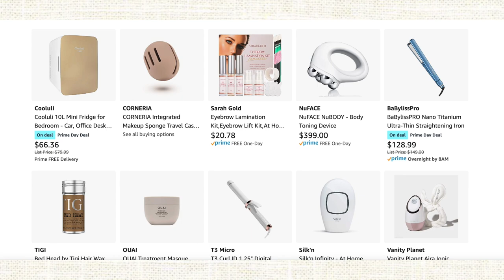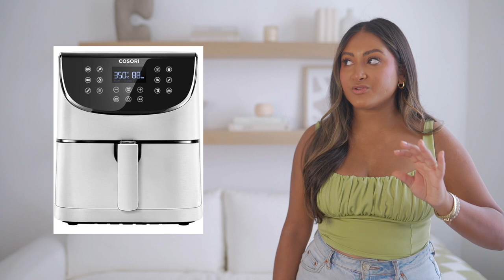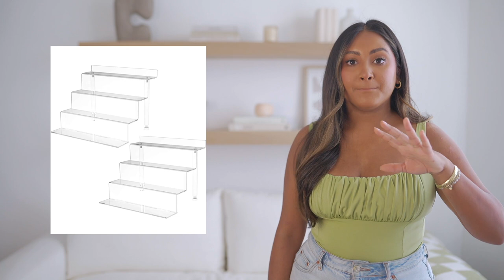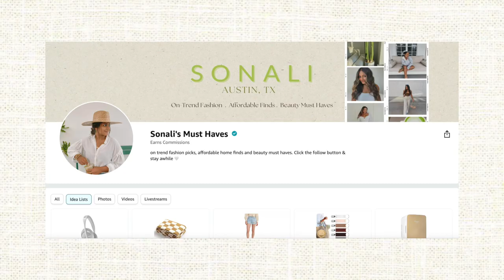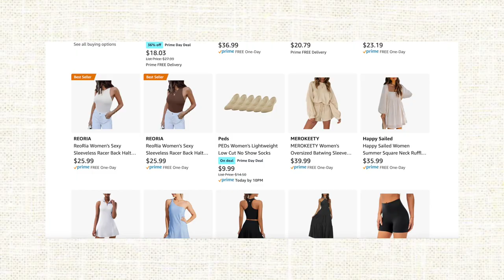BEST DEALS OF AMAZON PRIME DAY 2022 | Fashion, Beauty, Tech, Home Decor | Amazon Must Haves 2022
0:00 Intro
1:05 Fashion Deals
4:28 Beauty Deals
6:55 Travel Deals
7:59 Tech Deals
9:56 Home Deals

1:05 Fashion Deals
4:28 Beauty Deals
6:55 Travel Deals
7:59 Tech Deals
9:56 Home Deals

Fashion Links:
Straw bag 1
Straw bag 2
Glitter Bag
90s Sandals
Ugg Slippers
Going Out Top 1
Going Out Top 2
Going Out Top 3
Everyday Tank Top
Biker Shorts
Free People Shorts
Activewear Top
One Shoulder Exercise Dress
Tennis Exercise Dress
Dress 1
Dress 2
Dress 3
Pearl Earrings
Sunglass 1
Sunglass 2

Beauty Links:
Luna Sleeping Oil
Grande Lash
Laneige Lip Mask
TIGI Hair Stick
Light Up Mirror
Babyliss Straightener
T3 Curler
Brow Lamination Kit
Nu Face Tool

Travel Links:
Sunglass Organizer
Hat Holder
Travel Makeup Bag

Tech Links
Noise Canceling Headphones
JBL Clip 4
Popsocket Triopod
Color Changing Strips
Nugget Ice Machine

Home Links
Robot Vaccum
Little Green Bissel
Acrylic Desk Organizers
Acrylic Risers
Coffee Table Book
Walking Pad
Striped Beach Towels
Checkered Throw Blanket: